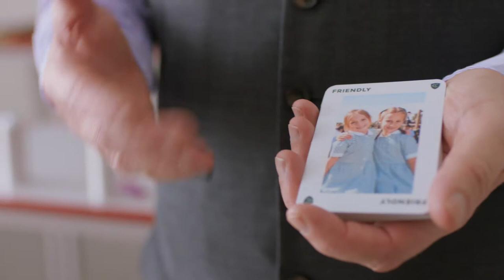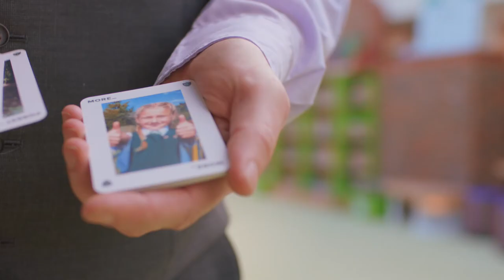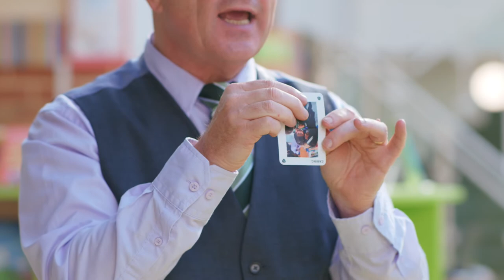The Magic of Greenfield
Greenfield School is a non-selective Independent School for boys and girls aged from 3 to 11 years in Woking, Surrey.

Find out more about enrolling your child at our dynamic, coeducational prep school in Woking